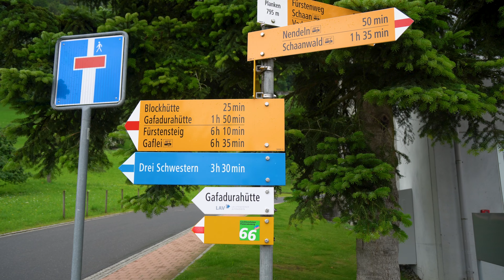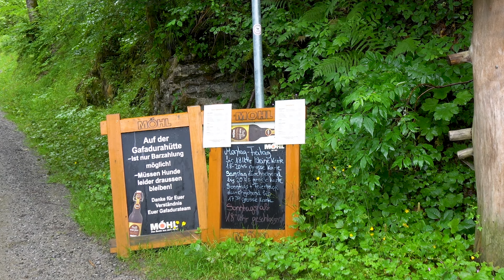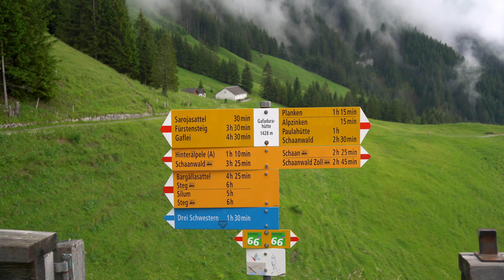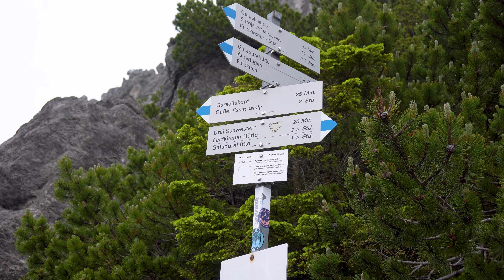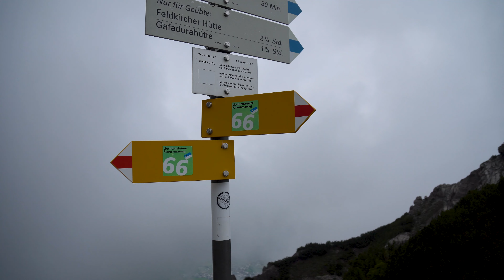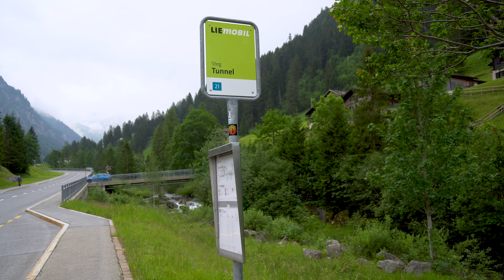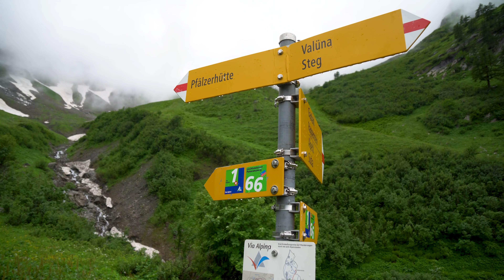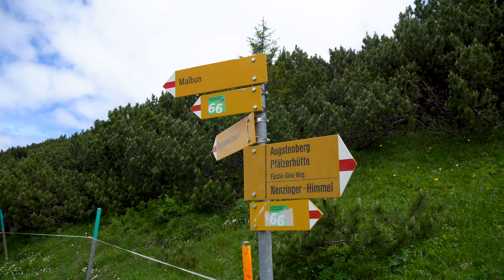4 Day Solo Hiking in the Alps | Liechtenstein Panoramic Trail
Liechtenstein is the 6th smallest country and the only country that lies entirely in the Alps. One of the best ways to see the country is to take the Liechtenstein Panoramic route, which is also known as Route 66. This is what I am going to do in this video, I will start from Planken in the north and after 4 days of solo hiking, I will finish my hike in Malbun in the south of the country. During my hike in the Alps, I will stay in the mountain huts and hotels.

00:00 Intro
00:41 Vaduz to Planken
01:56 Starting the hike
05:26 Staying at Gafadura hut
07:12 Gafadura to Steg (Day 2)
18:41 Getting back to Steg from Malbun
19:33 Steg to Pfaelzerhuette (Day 3)
23:49 Staying at Pfaelzerhuette
24:45 Pfaelzerhuette to Malbun (Day 4)
28:08 Back in Vaduz